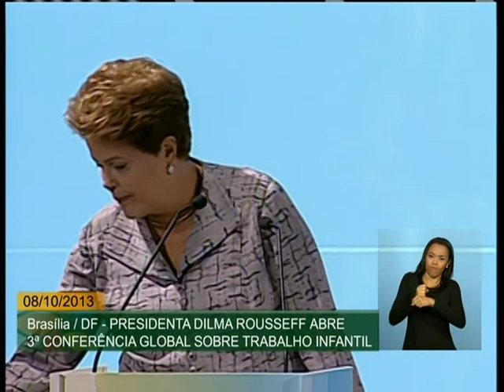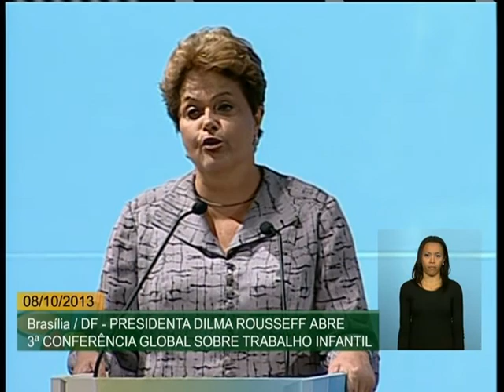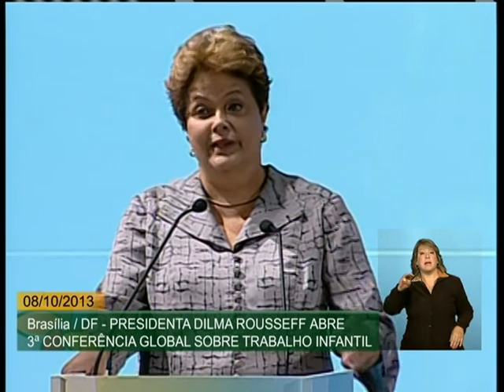Conferência global debate ações para combater o trabalho infantil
ATIVIDADES DA PRESIDENTA - 08.10.13: Nesta terça-feira (8), a presidenta Dilma Rousseff participou da cerimônia de abertura da 3ª Conferência Global Sobre Trabalho Infantil em Brasília.  O evento reúne representantes de cerca de 140 países para fazer um balanço das ações de combate ao trabalho infantil e promover o intercâmbio de experiências. Essa é a primeira vez que a Conferência ocorre fora da Europa, o Brasil foi escolhido por ser referência no combate ao trabalho infantil. Em discurso, a presidenta Dilma Rousseff afirmou que o modelo de desenvolvimento inclusivo adotado pelo governo federal e a prioridade dada à educação foram responsáveis pela redução do trabalho infantil no Brasil, entre 2000 e 2012, de 67%. O índice é maior do que a média global, que foi de 36%. Na ocasião, Dilma ressaltou que o modelo brasileiro foca os mais pobres e vulneráveis, com a construção de uma rede de proteção social que permita ao Estado eleger a erradicação da miséria como prioridade, com importantes reflexos sobre o trabalho infantil.